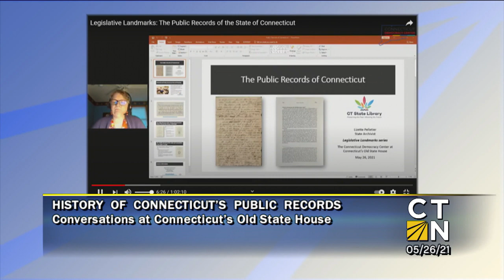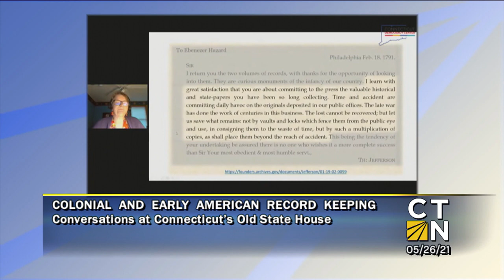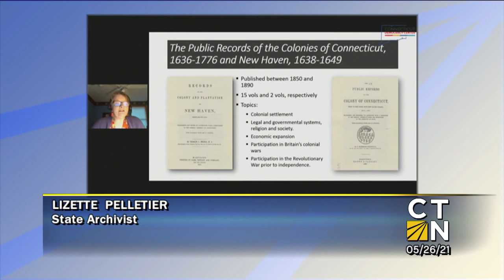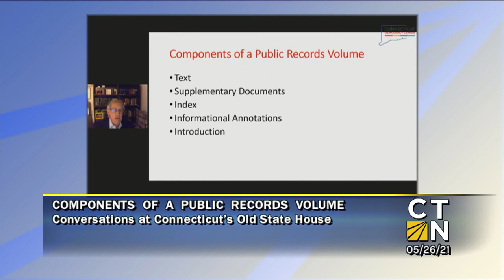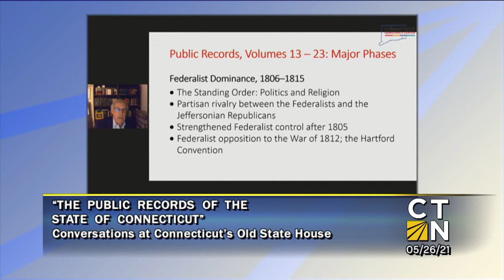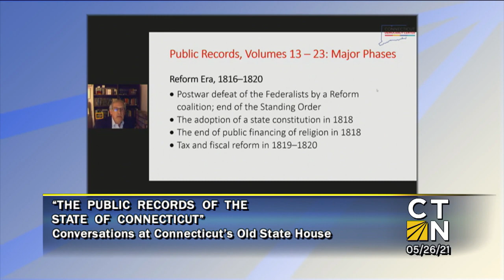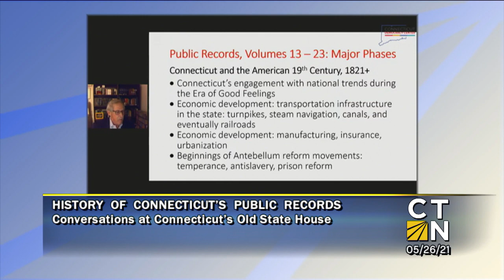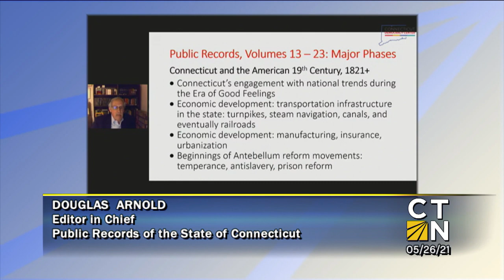CT's Old State House Legislative Landmarks: "The Public Records of the State of Connecticut"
A state’s laws are a testament to its history. Published by the Connecticut State Library, The Public Records of the State of Connecticut series, formerly The Public Records of the Colony of Connecticut, is a transcription of the manuscript register of the acts, resolutions, and appointments made by the General Assembly going back to the 17th century. They cover almost the entire existence of Connecticut’s government. They document the state’s participation in the Revolutionary War, the adoption of the U.S. Constitution, the War of 1812, and give us a glimpse into the state’s most heated debates of slavery, voting rights and so much more.
Join Dr. Douglas M. Arnold, independent scholar and editor, and State Archivist Lizette Pelletier, for a look into what is probably one of the oldest publication projects in Connecticut as they discuss their work with the Public Records of the State.